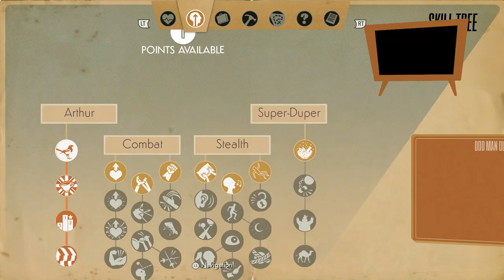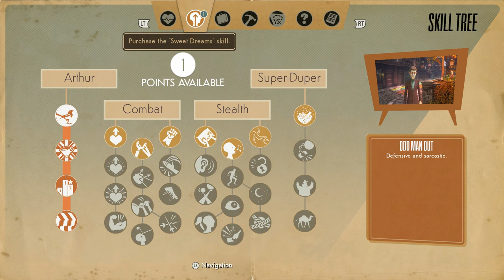We Happy Few Get Out from Elevator Bottom Rorke Drift Bridge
We Happy Few Get Out from Elevator Bottom Rorke Drift Bridge. In the Rorke drift bridge quest, after the arena fight, you descend to the bottom of the area. To get out of the bottom of the elevator,. Climb up and continue. Need the Jimmy bar.